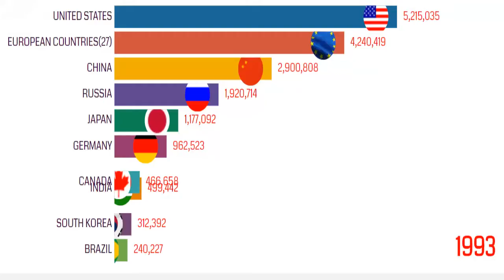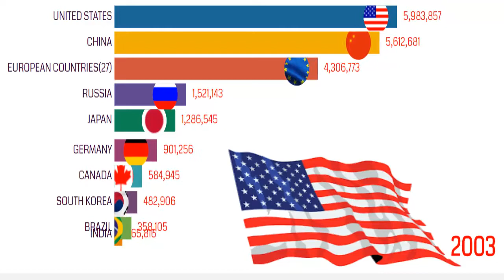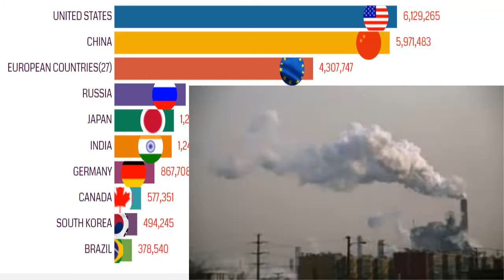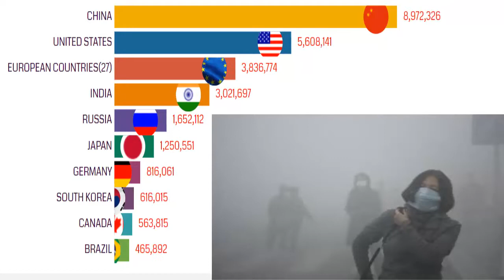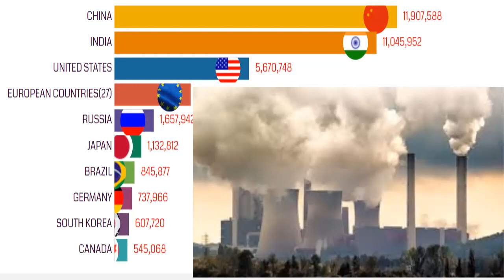Top 20 Country Carbon dioxide (CO2) Emission History (1990 - 2019)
Top 20 Country Carbon dioxide (CO2) Emission History (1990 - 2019).  The timeline between 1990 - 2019 has brought about industrial development to China and India. co2 emission in a graph, charts, and whole data visualization over time.
And these developments have also brought about burning more fuels to power new manufacturing industries, cars, and so many things.

You will also co2 emission effects on the environment, which causes an increased carbon dioxide (co2) in the air.